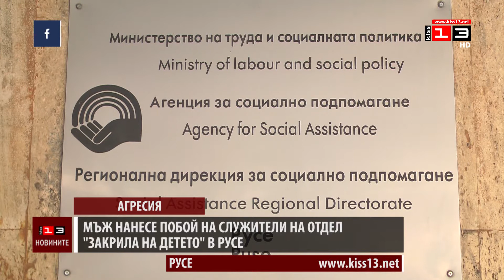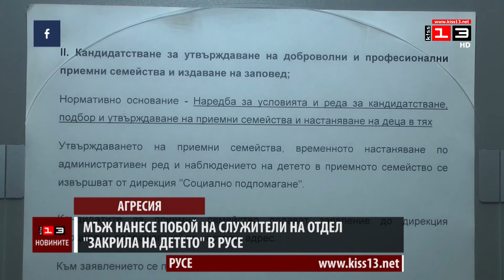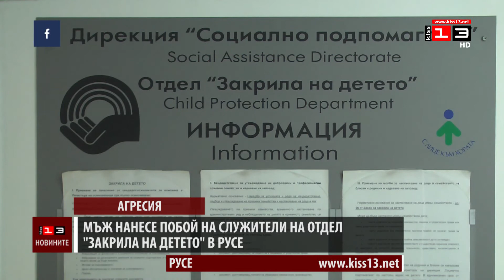Мъж нанесе побой на служители на "Закрила на детето" в Русе